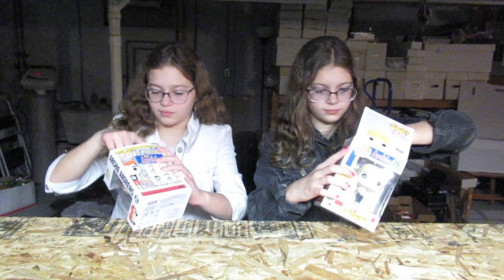Archie Funkos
Twin sisters Logann Patrick and Nola Patrick unboxing Funko POP! figures of Archie Andrews and Betty Cooper. Filmed by Darrick Patrick on November 26th, 2022. Nola is sitting on the right, Logann is on the left.